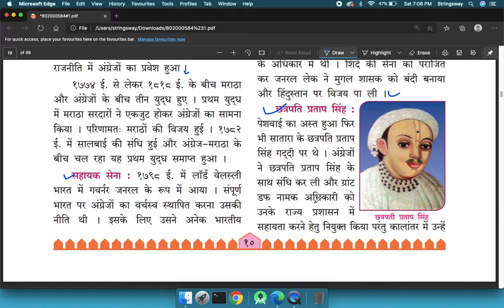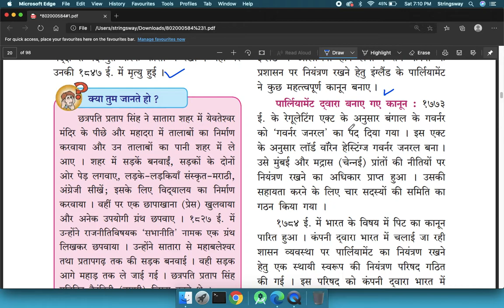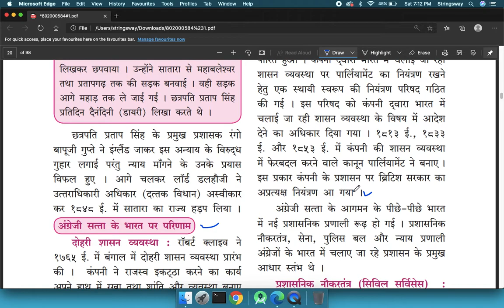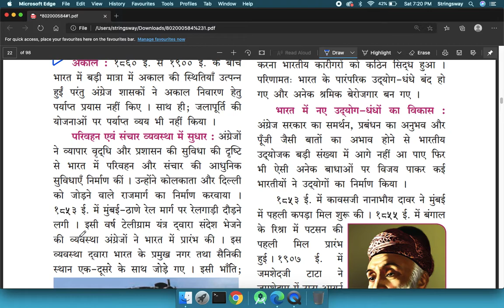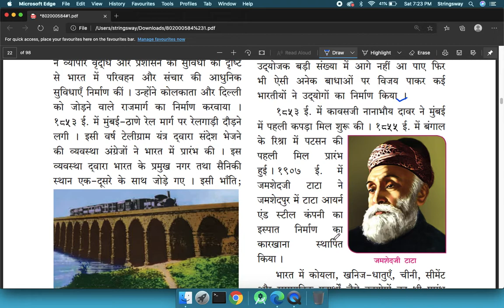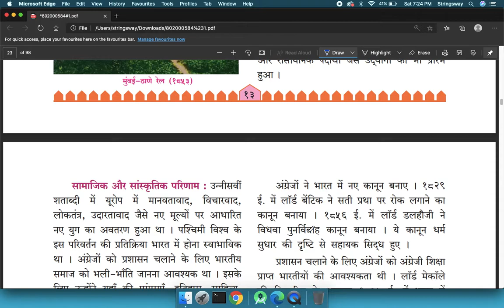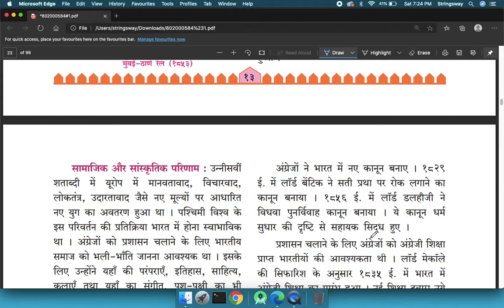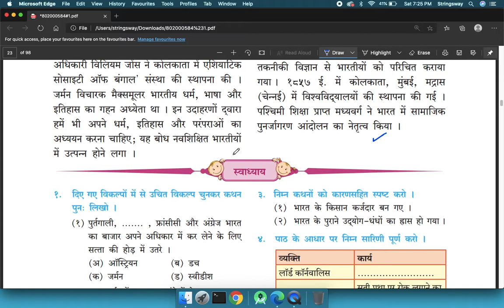अंग्रेजी सत्ता के परिणाम | पाठ - 3 | इतिहास | कक्षा - 8 वी | हिंदी माध्यम | RAMNARAYAN YADAV